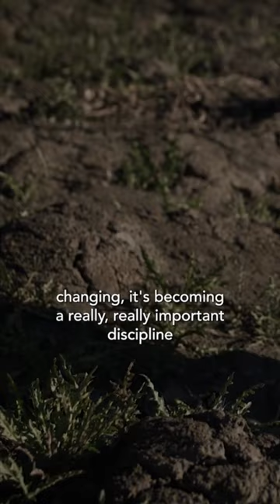Senior Permafrost Scientist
Green Careers: Senior Permafrost Scientist featuring Dr. Steve Kokelj.